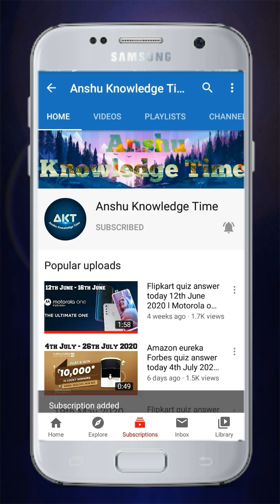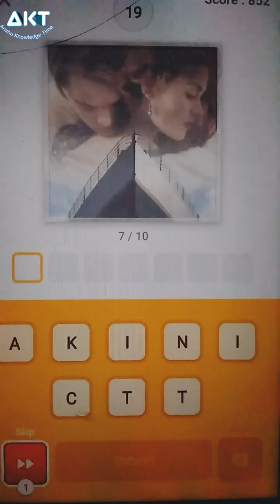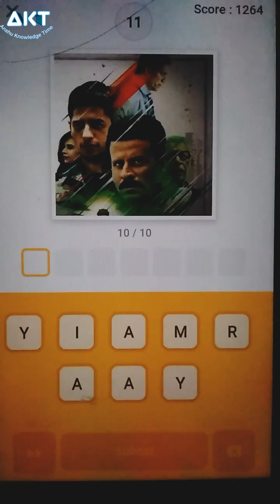Flipkart Guess What Quiz Answers Today 7th May 2021 Movies Special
Cover Topic :-

1. 7th May 2021 Movies special guess what